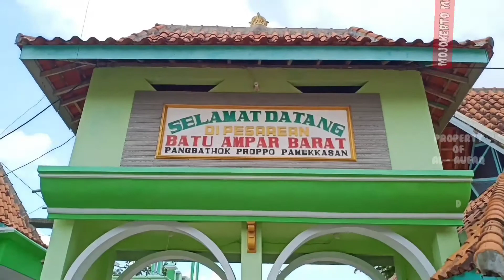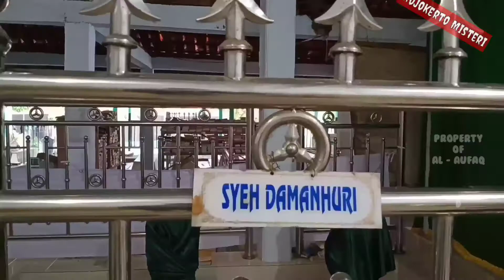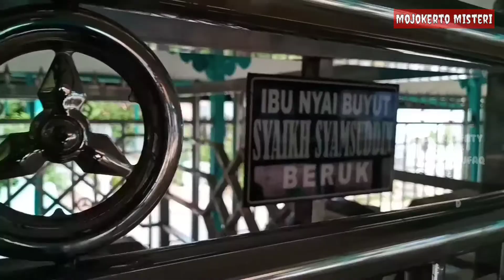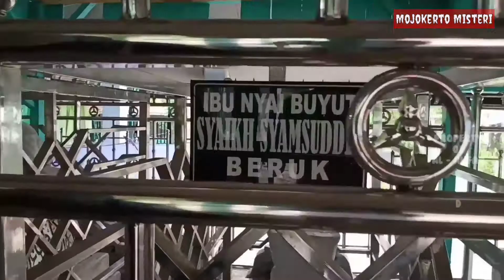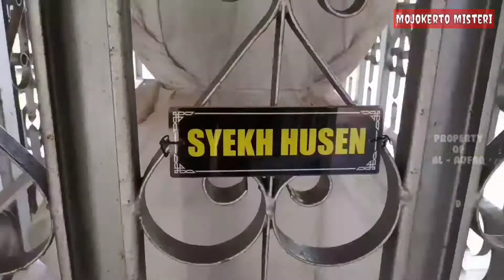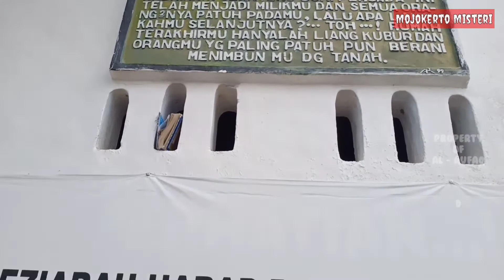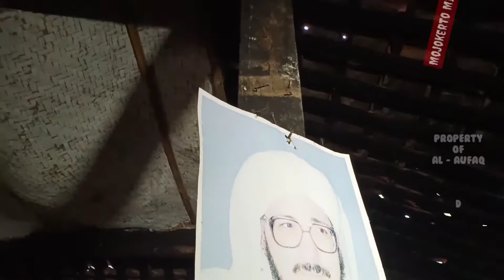Sejarah Batu Ampar Madura (Viraaal)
Syekh Abdul Manan yang dijuluki Buju' Kosambi berasal dari bangkalan madura,karena fitnah dari raja bangkalan sehingga syekh abdul kecil hijrah untuk menyelamatkan diri tepatnya dibukit batu ampar pamekasan madura.yang sekarang banyak dikunjungi oleh para peziarah.
syekh abdul manan sendiri mempunyai 5 keturunan,salah satunya yang terkenal karomah nya adalah syekh  su'udi/syekh abu syamsuddin yang dijuluki buju' lattong karena dada nya mengeluarkan sinar dan ditutupi dengan kotoran sapi agar terhindar dari fitnah masyarakat atau untuk menutupi kewaliannya

Makasih buat kalian semua yang udah nyempetin nonton video kita ya kawan,Jangan lupa  like,comment jika kalian ada saran lokasi dan ide untuk kita,Share juga untuk membagikan penelusuran kami dan subscribe supaya kalian tetap update penelusuran kita :)

Info :
Rutinan Istighosah Dan Pengajian Padepokan Al - Aufaq Mojokerto
Setiap Hari Jum'at 2 Minggu Sekali